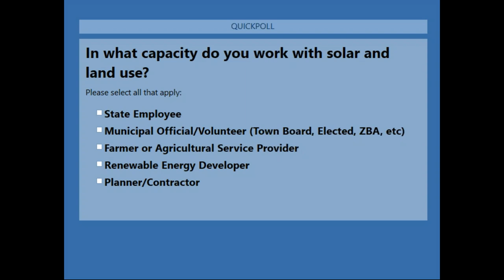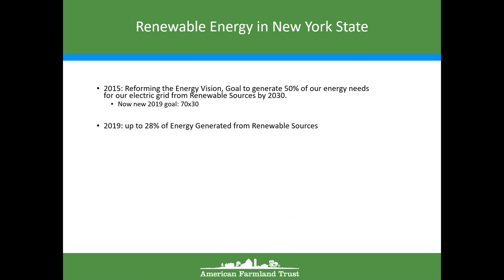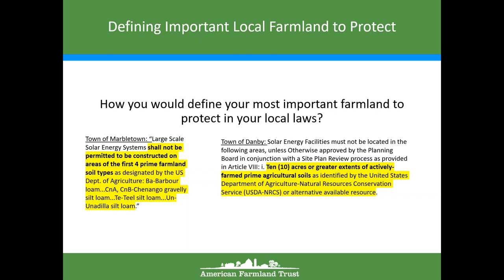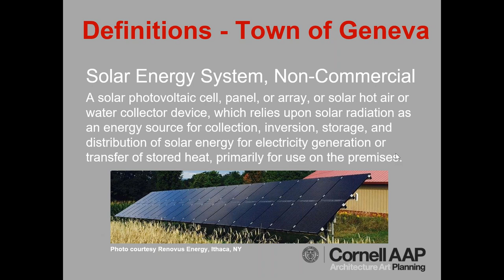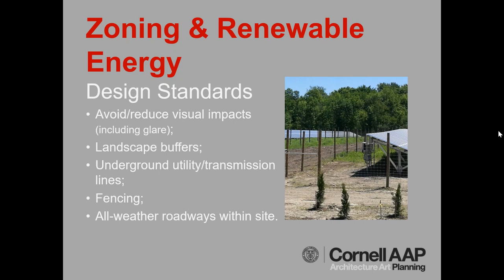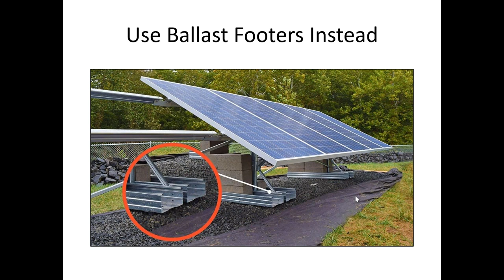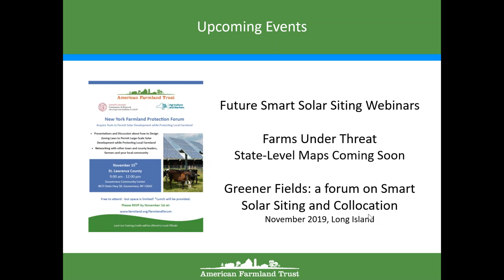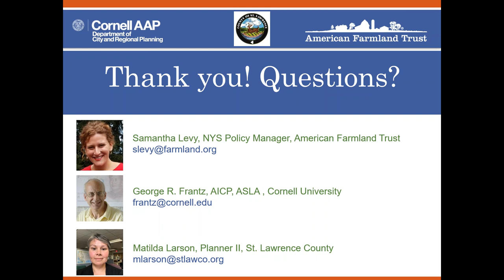Webinar: Designing Solar Land Use Laws that Protect Productive Farmland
Learn about designing solar land use laws that protect productive farmland in New York through a webinar hosted by American Farmland Trust's New York Policy Manager, Samantha Levy, in July 2019. More information and resources can be found